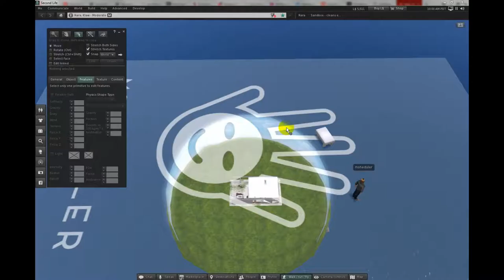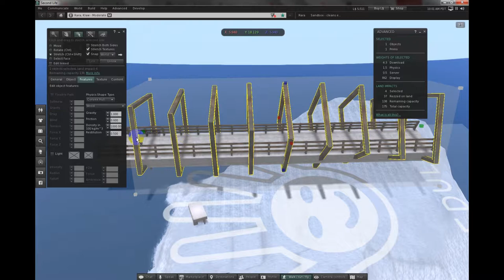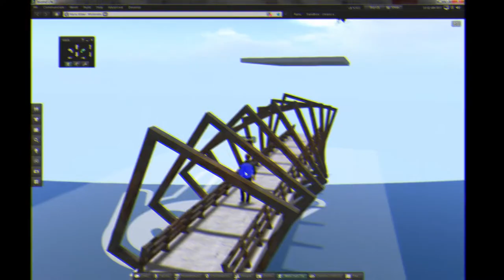mSheduler orange bridge build Kit | 8 LI, 8 texture faces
*Two versions included (rusty & orange)

1. The Road (3m x 0,7m x .) 1 LI
2. The Squares  (6m x 6m x 18m) 4 LI
3. Two handrails (0,9m x 0,2m x 11m) 2 LI
The total size: (6m x 6m x 18m)

This bridge multi faced.
You can accept 8 different material but the object (1 part) cannot be unlinked.
Any standard texture is perfect for this

Nice Lod
Only 8 land impact
Prim count: 4
For an embodiment of the daring ideas.

The pack it includes:
- 1 example of mSheduler orange bridge build Kit with permissions copy, modify, transfer.
- 1 example of mSheduler rusty bridge build Kit with permissions copy, modify, transfer.
- 5 textures with permissions copy, modify, transfer.

- User license agreement -
Do not resell any kit full perm.
It is not to be given away as a any freebie.

# Lesson # Lifehack # Creativity # 3D # SecondLife # RadioYelka

To support the Radio Yelka channel, put on your favorite and share the video with your friends.